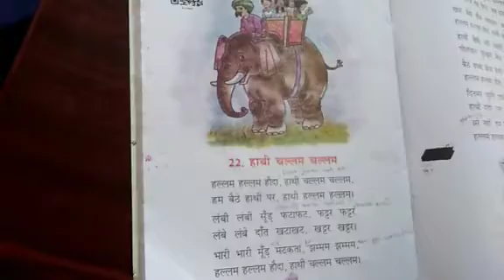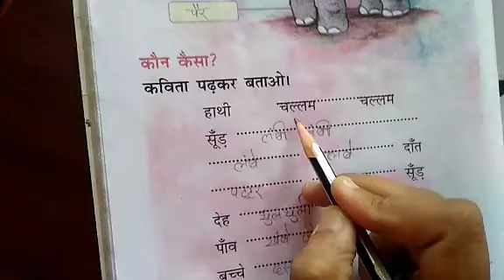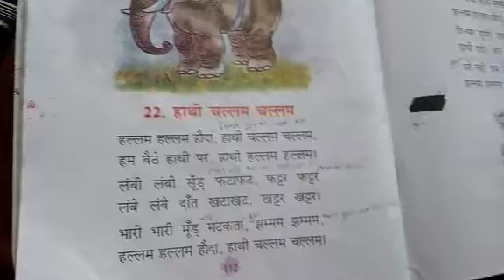11 feb...कविता.. हाथी चल्लम चल्लम ....1st...हिंदी